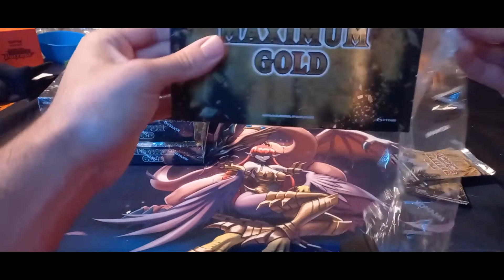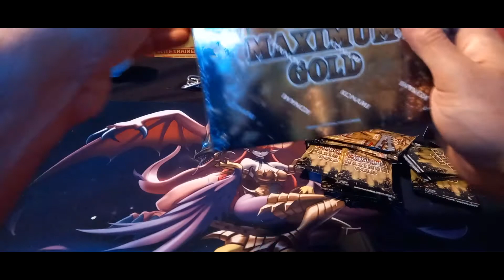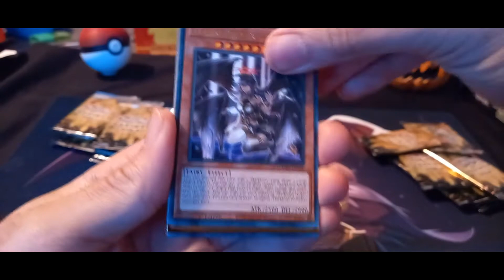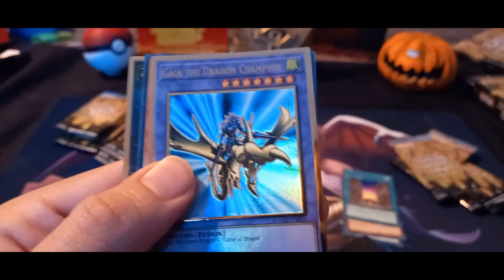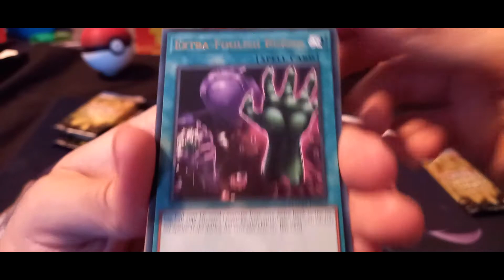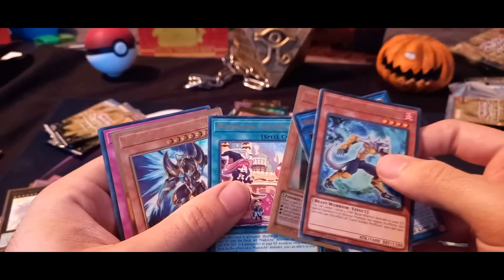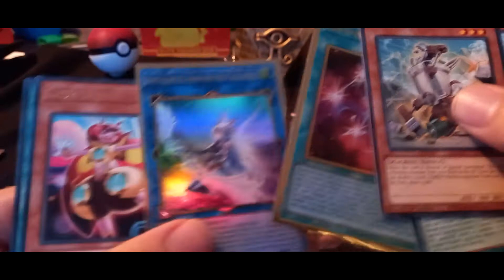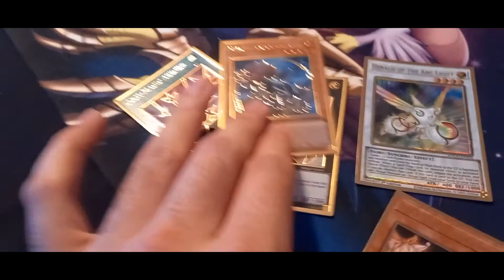Opening a Whole Box of Maximum Gold.